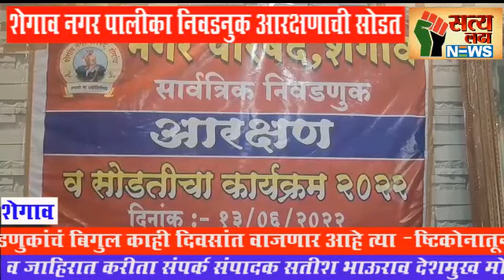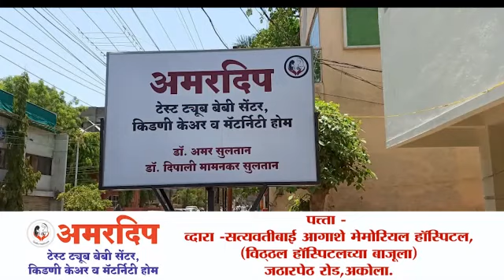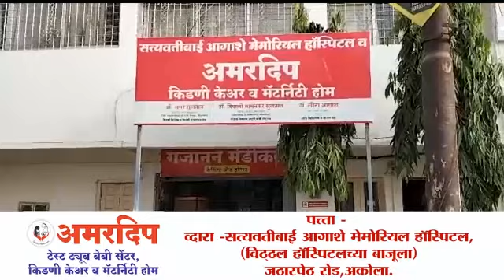शेगाव नगर पालीका निवडनुक आरक्षणाची सोडत